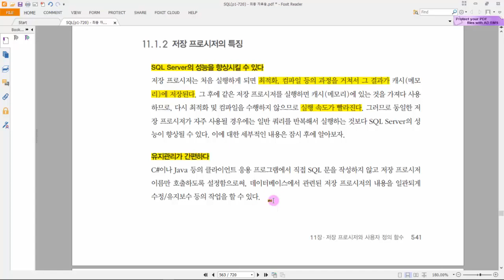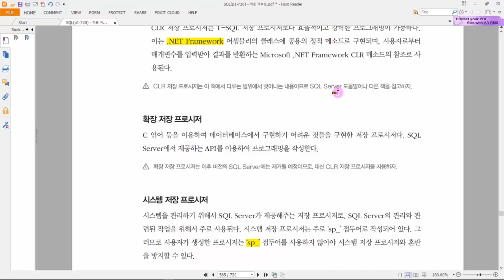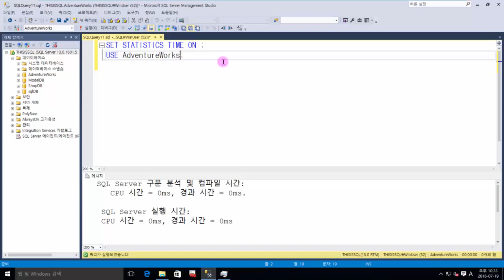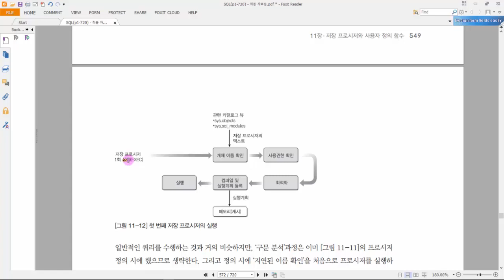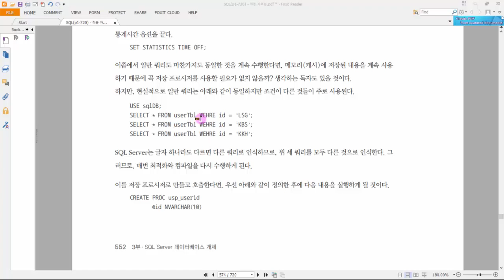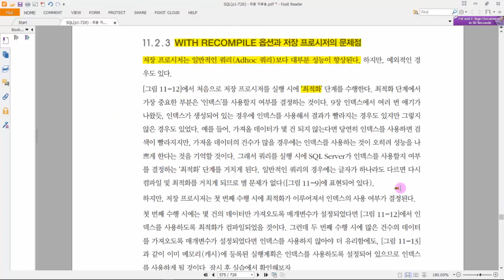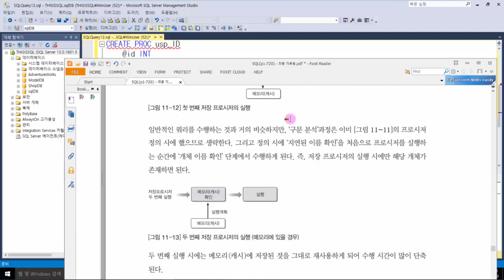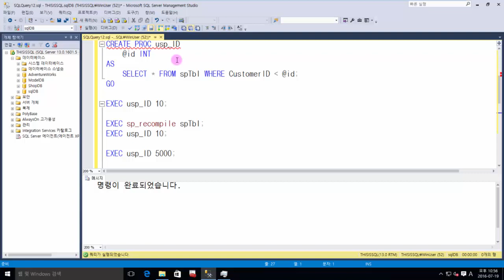11. 저장 프로시저와 사용자 정의 함수(2)